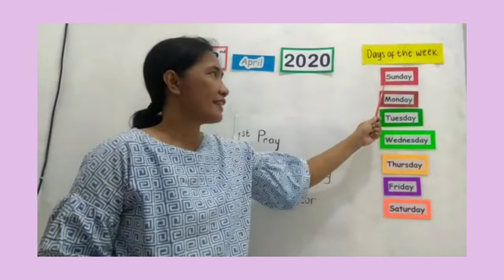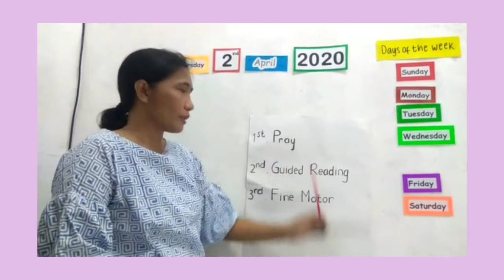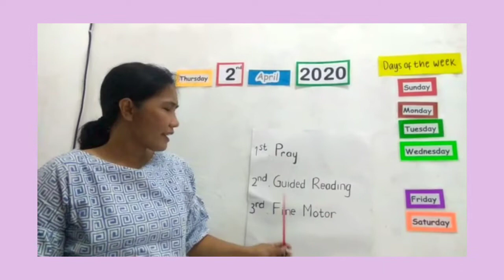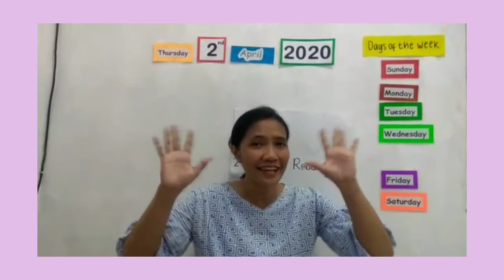Kindergarten 1 Home Learning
Instruction for home learning activities toward Saint John's Catholic Kindergarten on Thursday, 2nd April 2020

2. Guided Reading : Blending Sounds

3. Fine Motor: Grating Cheese/ Vegetables
- Take a picture of you when you are grating cheese/ vegetables and send the file through email.

We hope you can enjoy it. Happy watching and learning, kiddos!